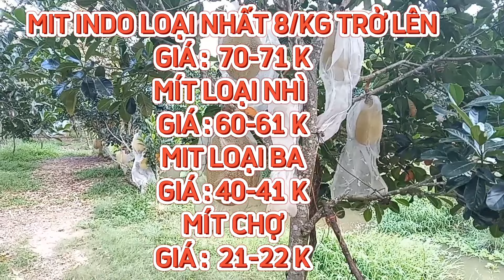GIÁ MÍT THÁI & MÍT INDO RUỘT ĐỎ TRƯA 26/03/2024 #1276| Giải Trí Miền Tây